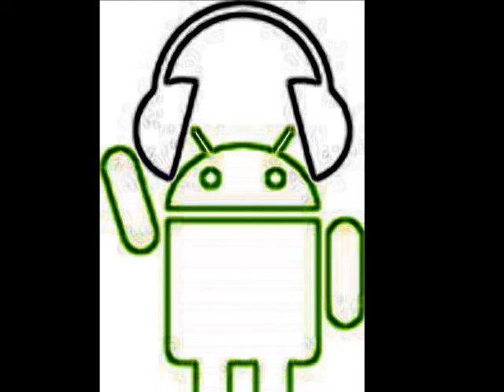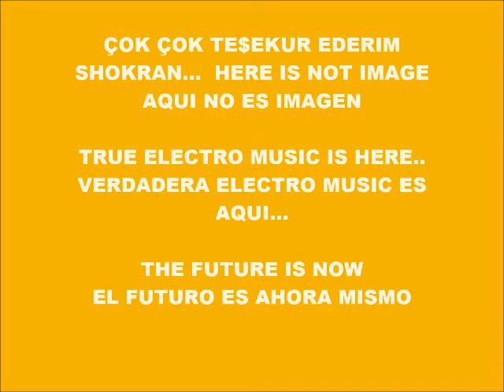CYBER MUSIC 13.200-DOUBLE EFFECT-PRODUCED IN MY PLAY 2 MARVOK345